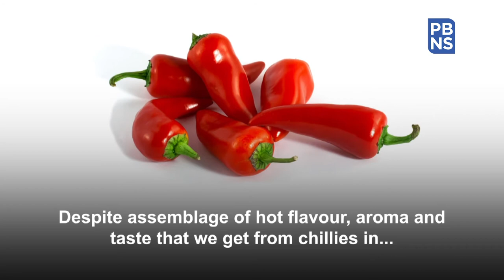According to AHA study, chillies in diet are secret to life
A new study by the American Heart Association (AHA) has found that adding chilli peppers to a diet can contribute to a longer life.